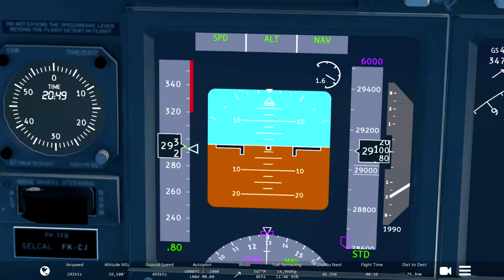✈️TURKISH AIRLINES B737 SAN FRANCISCO TO LOS ANGELES | INFINITE FLIGHT 21.6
Socials